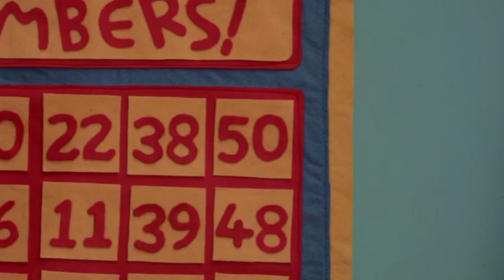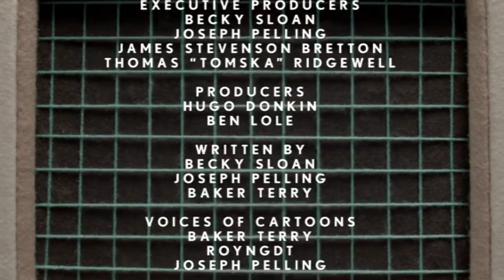Don't Hug Me I'm Miles Morales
Miles